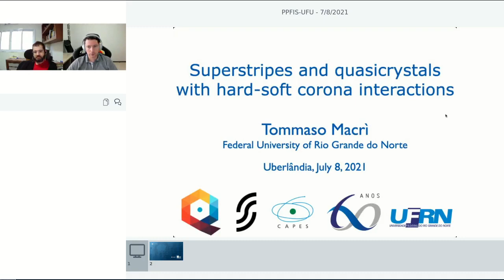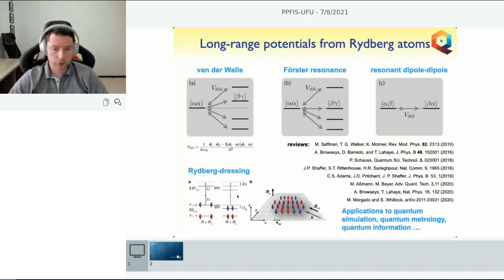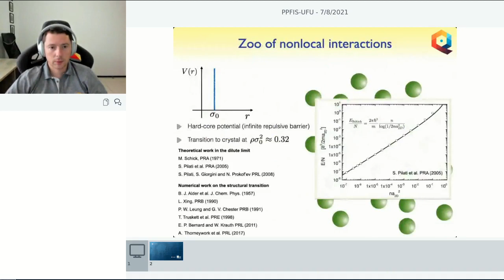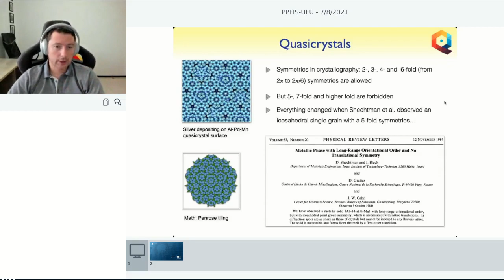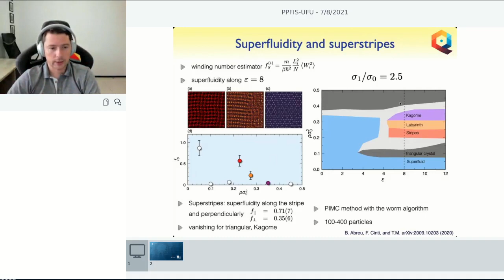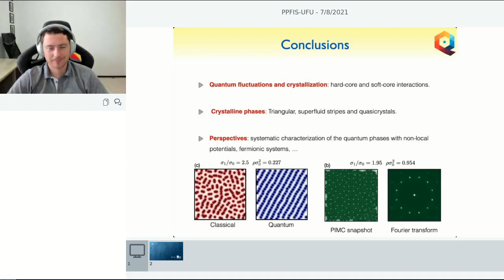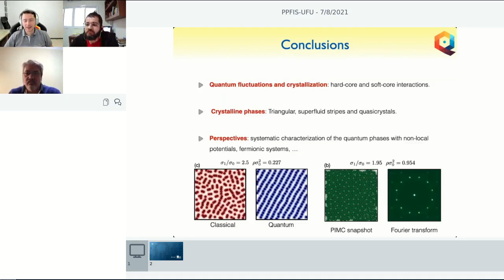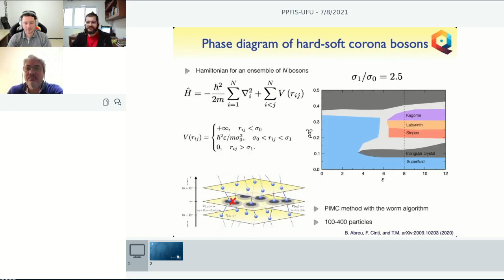Superstripes and quasicrystals with nonlocal interactions in AMO setups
Prof. Dr. Tommaso Macri - Univ. Fed. do Rio Grande do Norte, Natal, Brazil

In recent years, thanks to the progress in the field of quantum simulations with ultracold gases, there has been a growing interest in pattern formation. The search for spontaneous pattern formation in equilibrium phases with genuine quantum properties is a leading direction of current research. We investigate the effect of quantum fluctuations - zero point motion and exchange interactions - on the phases of an ensemble of bosonic particles with isotropic hard-soft corona interactions. We perform extensive path-integral Monte Carlo simulations  to determine their ground state properties. A rich phase diagram, parametrized by the density of particles and the interaction strength of the soft-corona potential, reveals supersolid stripes, kagome and triangular crystals in the low-density regime. In the high-density limit we observe patterns with 12-fold rotational symmetry compatible with periodic approximants of quasicrystalline phases. We characterize these quantum phases by computing the superfluid density and the bond-orientational order parameter. Finally, we highlight the qualitative and quantitative differences of our findings with the classical equilibrium phases
for the same parameter regimes.